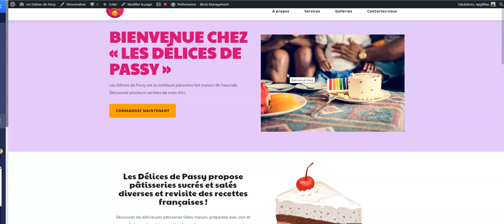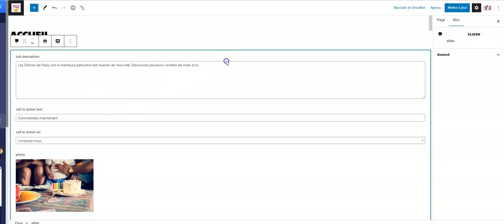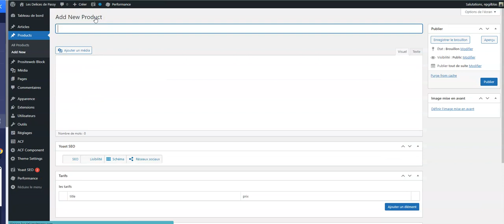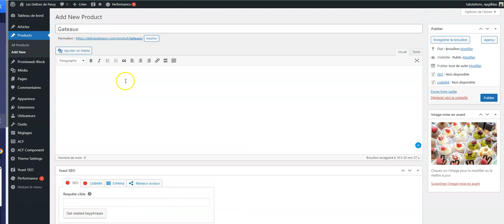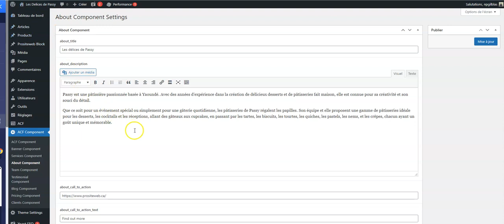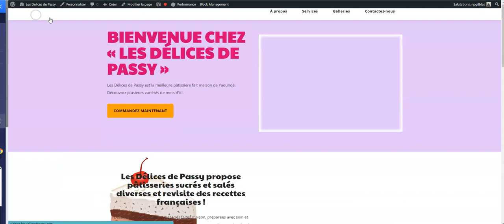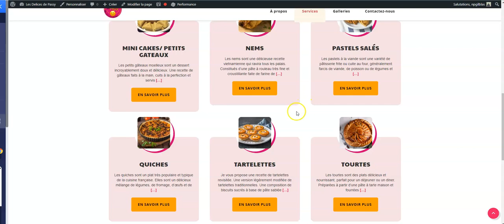Présentation du Projet - Les délices de Passy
Bienvenue dans notre vidéo ‘Présentation du Projet - Les délices de Passy’. Dans cette vidéo, nous vous emmenons dans les coulisses de la conception du site web. Découvrez comment le site a été conçu pour vous offrir la meilleure expérience culinaire. Nous vous expliquons également le fonctionnement du site pour vous aider à naviguer facilement et à profiter des différents délices.